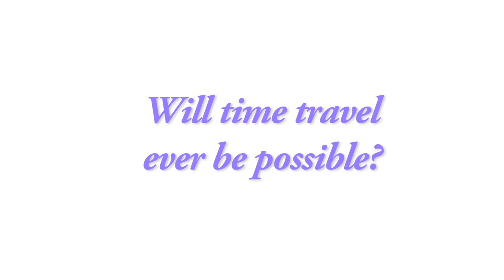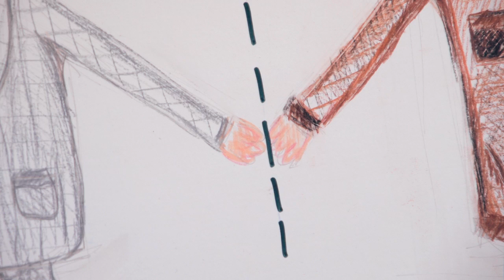Ask Dr. Chris: Time Travel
Dr. Chris theorizes about alternate dimensions and the possibility of 2 Dr. Chris' living simultaneously.